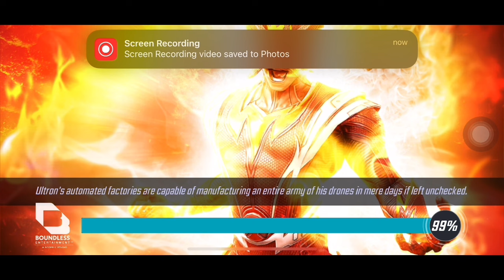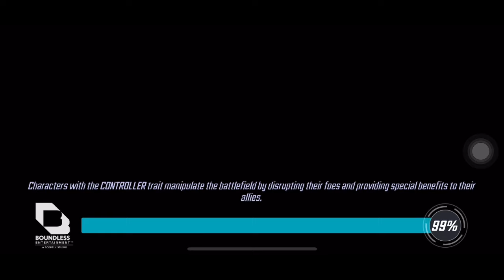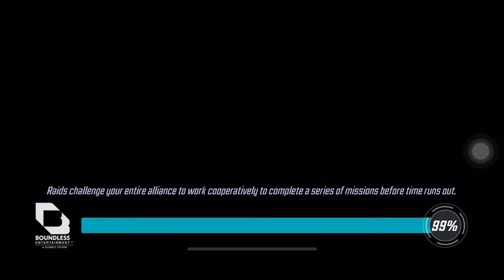MSF Cosmic Crucible Season 8 First Week Testing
New season 8 is here. With S6 on def, first impressions are that its only going to get more rough as we progress through these weeks. I have already found a pretty good set of teams to put on def and if I were to face my own, I dont think I could one shot it all; however, I can take solace in the fact that struggles will be on both sides. Lets all try to climb together

I am doing 4 ccs in order of increasing spending: Jex(D2), Godfather(P3), Kory(D3), and Backlash(D2). Teams are fairly similar as I want them as high as possible for this game mode so there is significantly more punch downs than last season. Once again my description about to be long as fuck so any commentary will be made in the comments

60 fights here. Apparently I did not record Kory's trial 2 so RIP. Im stil going to write down what happened if anyone is interested. I did a bit of personal testing in trial 3 so I omitted 6 of them, 3 of which were not cleared. Kory's last opp was a no show so I got 2-1 on all accs

This is a new season, and I am a blitz cc'er. Last season with counters known, I can do all 4 in 30-40m (2 same time each time). I try and do these fights as quick as possible and if I am home at 5pm est, I am doing 2 of them simultaneously (otherwise I am doing a cc while driving and fucking up so bad im yelling outside my window on the highway where my screams get drowned out by traffic). That means that many of these fights may not have the proper positioning and targeting. Some flex toons may also be random at times and depend on their availability against other rooms. In short, take some of these fights with a grain of salt, but I will try to note the rng and the validity of each counter in the comments (unlike some dumb dog)

Special cc starts after the 22m mark with the results after 31m. Been a while since I faced this prick, but call it a nice surprise to win against a known bigot my first day of S8

If youre coming from Squatchthulu's spreadsheet, thank you for supporting what he does. He made a great tool for the community, and I am glad to be part of it

If you have read this whole description, cheers to you. mate. You got more to read in the comments. Dont take it personal if I talk about you - or do cause youre playing it wrong. I am in no way perfect, but turn order and hybrids are my thing so if you got thicc skin and want some help, feel free to reach out to me on discord at jexmsf so I can give you a 1 on 1 git gud lecture. Who knows, you might learn a thing or two from this f2peasant

Backlash
1- NW/Liz(-Dag) vs SpS 0:00
2- TW/Kes/Hela/Neg vs TW/QS/Hela/Emma 1:17
3- MoE/Apoc(-Ultron) vs XtX/OML(-Cyc) 2:39
4- HM/Mys(-Venom) vs IW 4:03
5- SuS/Vahl/Nova/RH/Brawn vs S6/Vul(-Slay) 5:32
6= Cabal/Vul/Emma vs Horseman/SuS 7:29

Jex
1= MoE/Apoc(-Ultron) vs XtX/Rog(-Cyc) 7:56
2+ Cabal/Vul/Emma vs M4M 8:52
3- NW/Liz(-Dag) vs SpS 9:29
4- TW/ET/BTS vs IW 11:08
5++ HM vs UD/Doom/Ultimus 12:51
6- SuS/Vahl/Nova/Kes/OR vs DH/QS(-SW) 14:54

Godfather
1+ Apoc/ET/Kes/Vul vs OoT/Dorm(-SB) 15:49
2- NW/Liz(-Dag) vs SpS 17:08
3+ HM/RH(-Venom) vs BF 18:36
4++ Cabal/SuS/Nova vs XtX/OML/Rog(-Cyc,SS) 19:22
5= MoE vs HM 20:35
6= TW/Vahl/OR/Abom vs Gamma/Doom(-Abom) 21:34

Kory
1- Peg vs IW 22:23
2+ TW/Liz/Nova/Emma vs SD/MLF/Noir(-DrS,Pho) 23:56
3= MoE/Apoc(-Ultron) vs XtX/OML/Rog(-Cyc,SS) 25:13
4= HM/RH(-Venom) vs Peg/Dorm(-DH) 26:49
5+ Cabal/SuS/Vul vs S6/BK/Rhino(-Slay,Liz) 27:42
6- NW vs SpS/QS(-Noir) 28:54
Results 31:18

Backlash
1- Apoc/ET/Nova/BTS vs OoT 31:46
2- SuS/UD/VK vs M4M/Rob(-DtP) 32:39
3+ MoE vs XtX/Rog(-SS) 34:43
4- NW/Liz(-Dag) vs SpS 36:40
5= SW/RH/Kes/Emma/Cable vs BC/HL/RH/MLF/Emma 38:23
6= Cabal/Vul/AA vs SuS/Dorm/UD 39:34

Godfather
1++ NW vs SD/Dorm(-DrS) 41:22
2- Cabal/Apoc/Emma vs M4M/BK/QS(-Dak,DtP) 42:28
3= HM/RH(-Venom) vs IW 43:04
4= SuS/Vul/Liz/ET vs SpS 44:57
5- TW/Kes/Nova/OR vs DH 46:10
6++ MoE vs XtX/Rog(-Cyc) 47:34

Jex
1++ TW/Kes/BTS/Emma vs OoT/Nova/Cosmo(-SB,CGR) 49:40
2+ Cabal/Vul/AA vs M4M/Rob/Noir(-Dak,DtP) 51:29
3+ NW vs Asgard/Dorm/ThorIW 52:19
4++ MoE vs XtX 53:26
5+ Apoc/Liz/UD vs SD/SuS(-Rob) 55:01
6- SuS/Vahl/RH/Nova/VK vs S6/Vul(-Slayer) 56:51

-Kory trial 2 in comments

Backlash
1+ ET/OR/BTS/Hela vs OoT/Dorm(-BK) 59:11
2- NW/Echo(-Dag) vs M4M/Noir(-DtP) 1:01:14
3++ MoE vs XtX/Rog(-SS) 1:02:55
4= Cabal/Apoc/Liz vs SpS/BK(-Noir) 1:05:42
5+ SuS/Vul/RH/VK/Emma vs HM/SuS(-Venom) 1:07:25
6- TW/Vahl/Kes/Nova vs IW/QS(-MD) 1:08:58

Kory
4++ Cabal/Apoc/Liz vs SpS/BK(-Noir) 1:11:19
5- SuS/Vahl/RH/Nova/BTS vs S6/Rhino(-Liz) 1:12:39

Jex
2= NW/Liz(-Dag) vs SD/Noir(-DrS) 1:14:07
3+ MoE vs XtX/Rog(-SS) 1:15:29
4= Cabal/SuS/VK vs SpS/Sam(-Noir) 1:17:44
6= Apoc/TW/Vul/BTS vs BK/Dorm/Doom/QS/Cap 1:18:34

Godfather
1- NW/Echo(-Dag) vs M4M/Noir(-DtP) 1:20:32
2- SuS/Vul/Vahl/RH/Mys vs SpS/Dorm(-Noir) 1:21:34
3+ MoE vs XtX/Vahl(-Gam) 1:22:53
4= Apoc/ET/Nova/NF vs BK/Rog/Gam/Cap/X23 1:24:18
5++ Cabal/Liz/Emma vs SD/MLF/Emma(-DrS,Pho) 1:25:10
6- TW/Kes/OR/VK vs IW 1:26:13

If you can see this, git gud, scrub